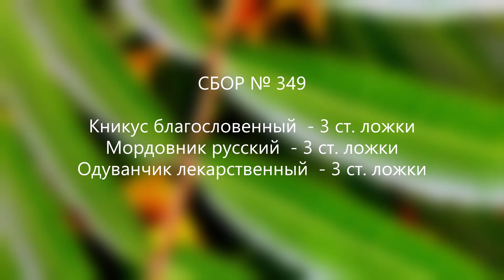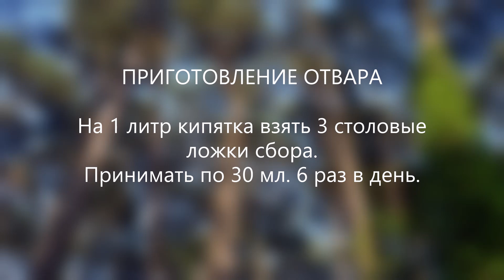Сбор № 349. При ипохондрии с упадком сил, при резкой слабости.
Средство при ипохондрии с упадком сил, при резкой слабости. Состав лечебного сбора лекарственных растений при ипохондрии с упадком сил, при резкой слабости: кникус благословенный, мордовник русский, одуванчик лекарственный.